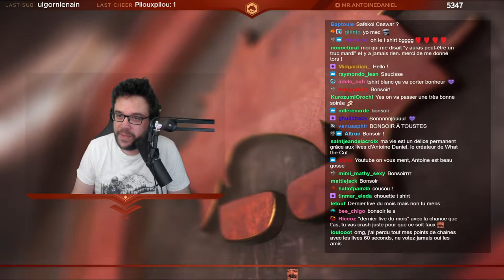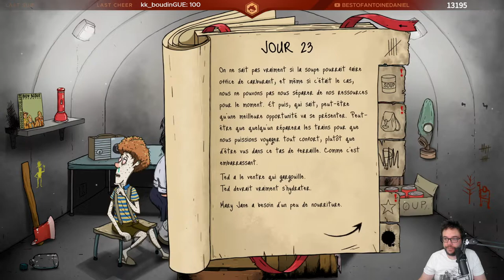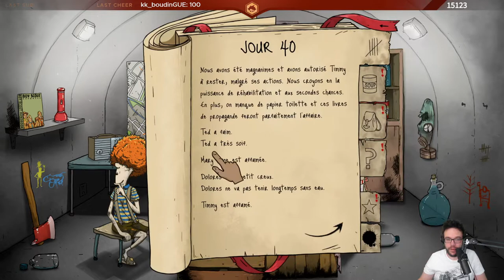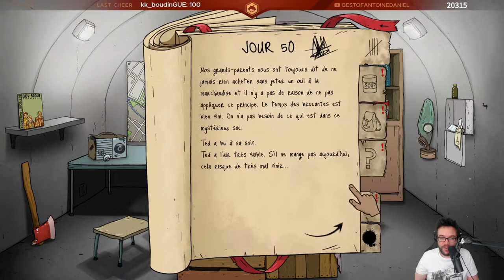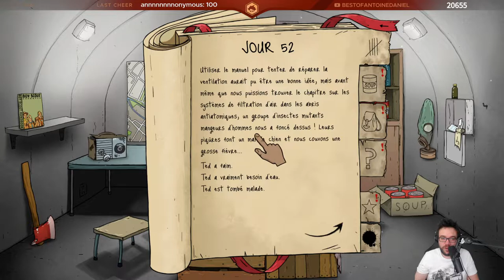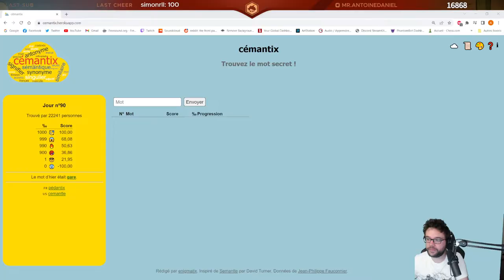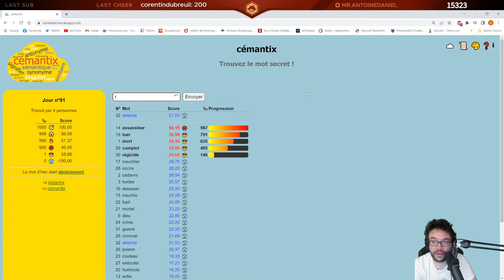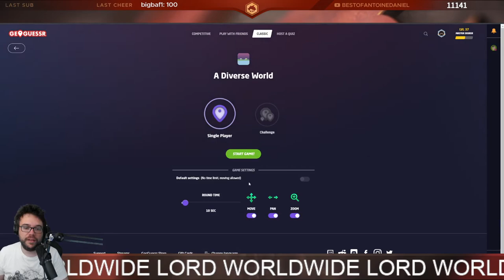60 SECONDS ! OBJECTIF : SURVIVRE 100 JOURS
Dernière session sur 60 Seconds ! Antoine va t-il enfin réussir le défi des 100 jours ?

Date du live :
0:00 Début du live
14:03 Just Chatting
28:10 Lancement de 60 Seconds
29:35 1ère game (ça commence fort)
33:08 2ème game
1:13:57 3ème game
2:11:38 4ème game
3:12:35 1ère game en mode défi (Only Timmy)
3:25:58 2ème game
3:33:46 3ème game
3:38:00 4ème game
3:47:25 Le petit Cémantix bien sûr
4:04:40 Le petit Pédantix maintenant
4:09:16 Autres petits jeux
4:23:35 Bon un petit GeoGuessr pour finir.
4:38:37 Fin du live